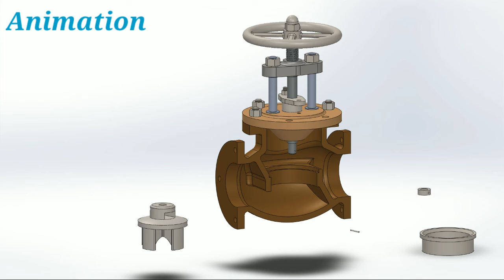Assembly animation of stop valve!!!!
In this video i shred assembly animation with render view of 3D Printable model